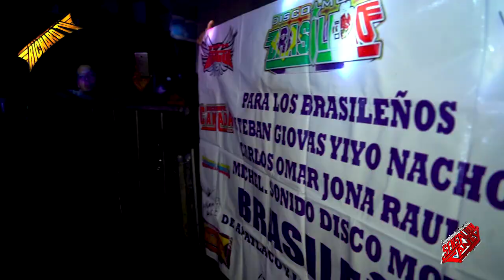🚩LO NUEVO (((UNA NOVELA DE AMOR))) ASI SE BAILA EX BALNERIO CON SONIDO SENSACION CANEY ANV RUMBA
🚩DISCO NUEVO (((NOVELA DE AMOR))) ASI SE BAILA EN EL EX BALNERIO CON SONIDO SENSACION CANEY ANVERSARIO DE SONIDO RUMBA CALIENTE
 RUMBA🚩LA NOCHE MAJESTUOSA DEL GIGANTE 🔴CONDOR EX BALNERIO OLIMPICO Y EL REGRESO DE TANYA (((CALLATE LA BOCA)))🔴DISCO NUEVO AHORA AMIGOS ESTUVIMOS EN EL ANIVERSARIO DE SONIDO RUMBA CALIENTE EN EL EX BALNEARIO OLIMPICO CON LA PRESENCIA DEL GIGANTE DE LOS SONIDOS EN MEXICO SONIDO CONDOR, SONIDO SENSACION CANEY, SONIDO ROLLY MIX Y EL FESTEJADO SONIDO RUMBA CALIENTE Y DEMAS SONIDOS. 🚩SALUDOS AMIGOS .✌ ↓↓↓↓↓↓↓↓↓DALE CLIK..!!

🔊🚩WHATS APP DE SONIDO CONDOR 🚩 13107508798